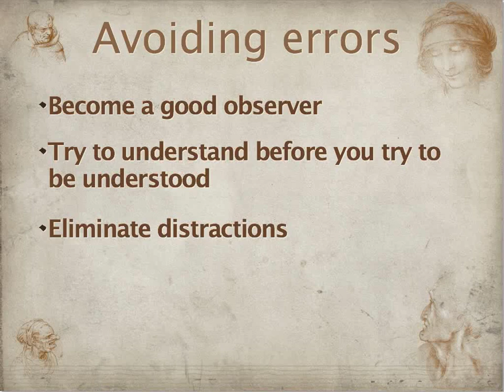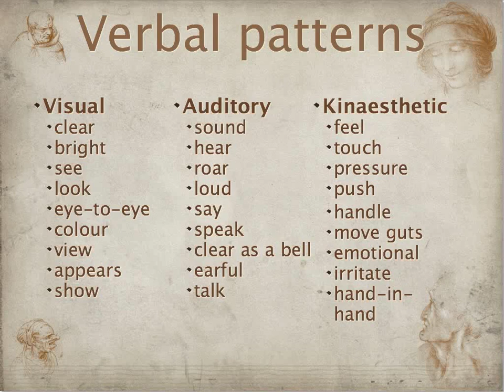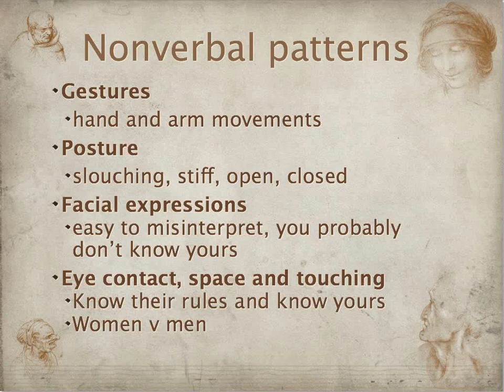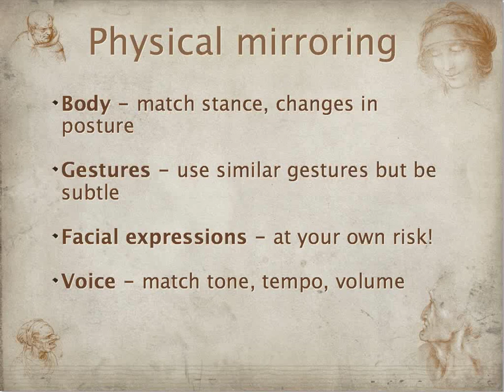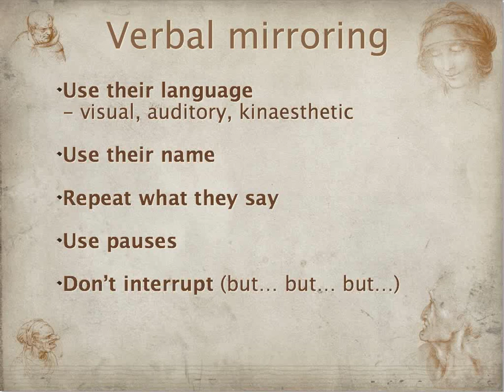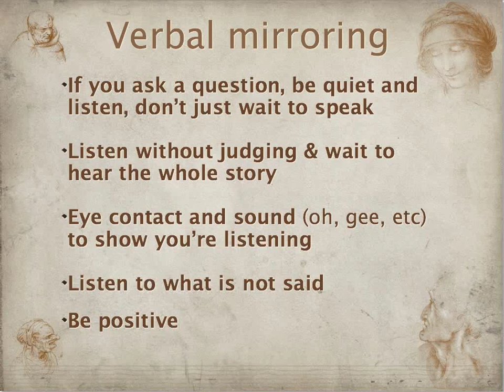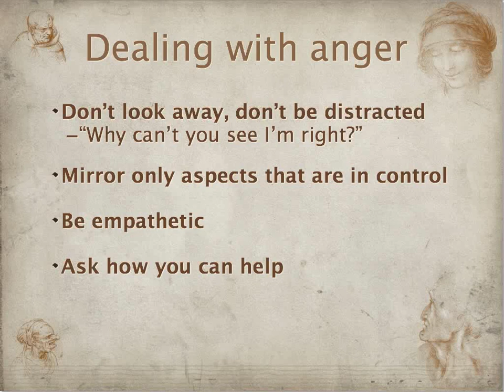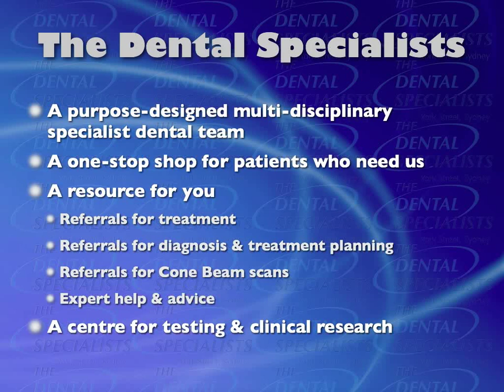Communication - Dr. David Roessler